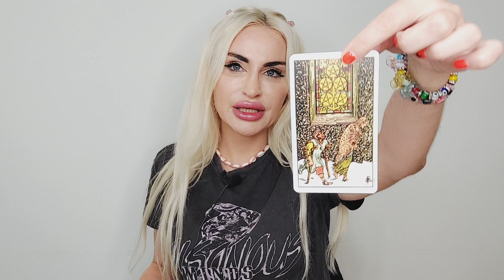TAURUS TAROT ♉️ "IF THEY WANT U BACK🌟THEY WILL HAVE 2 GET OFF THEIR THRONE!" 💙 NOVEMBER 2022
✨️🐂Taurus Tarot October💙💙 Love in separation ✨️

If you like Taurus Tarot love readings and you vibe with my channel stick around for more. Blue Angel Love Tarot is all about giving you honest and uplifting love readings for singles, couples, you vs them and soulmate relationships. I'm an intuitive Tarot reader and worþk with Angels, Tarot, Runes and Oracle decks. It's all about that Goddess energy here, Boo Boo 🦋 The Tarot readings on this channel are also based in Jungian psychology and Lacanian psychoanalysis. 💙My name is Emanuela. I didn't choose Tarot. Tarot chose me. 💙💫🦋

10 mins mini reading- one burning question (20 USD)
30 mins reading (40 USD)
60 mins reading (80 USD)